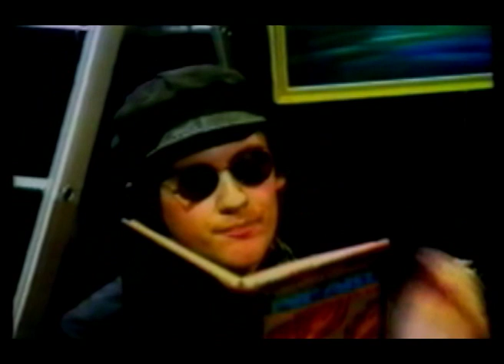TELEVISION PERSONALITIES - THE PAINTED WORD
THE AUDIO TAKEN FROM THE PAINTED WORD ALBUM, CAME WITH PUNK BUT DID NOT SEEM TO GET THE LABEL LIKE JOY DIVISION AND THE FALL ESCAPED THE NET , ALBUM TO GET FROM T.V.P (AND DONT THE KIDS JUST LOVE IT)AND MUMMY YOUR NOT WATCHING ME.  P.S GOT TO MENTION THE CLASSIC SINGLE (PART TIME PUNKS.